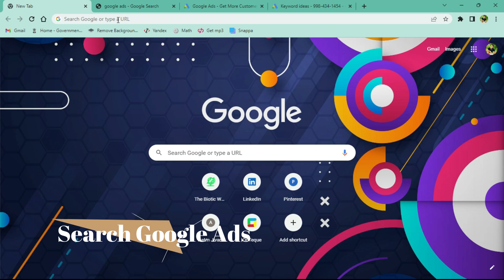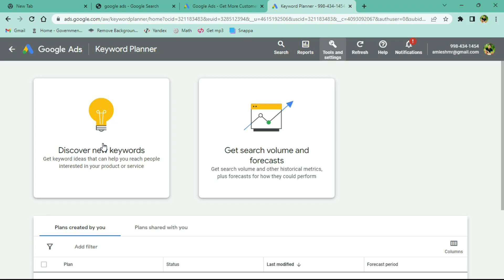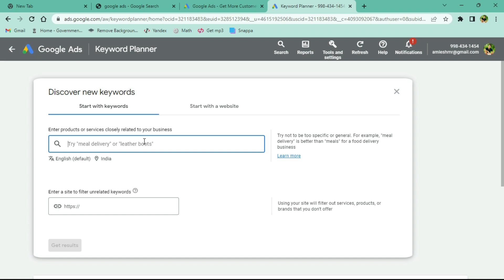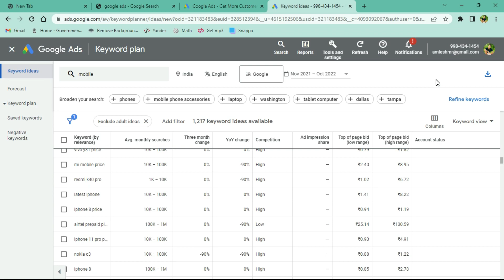Find low competition keywords with high search volume & high bid rate for free to rank your revenue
How do I find low competition keywords?,
Do you want keywords with high or low competition?,
How can I get free low competition keywords?,
What are competitor keywords?,
Is Google keywords planner free?,
How do I access keyword planner?,
Does Google keyword Planner still exist?,
How do I use keyword planner for SEO?,